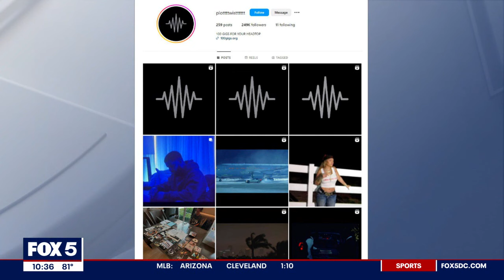Taylor Swift Dominates MTV VMA Nomination! Plus: A Drake Plot Twist!